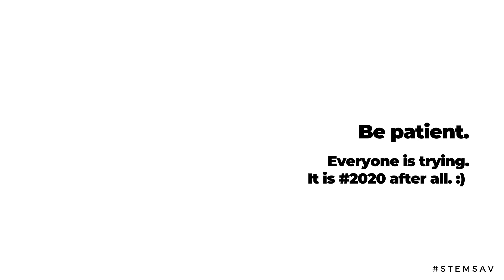Film@STEM Zoom Etiquette